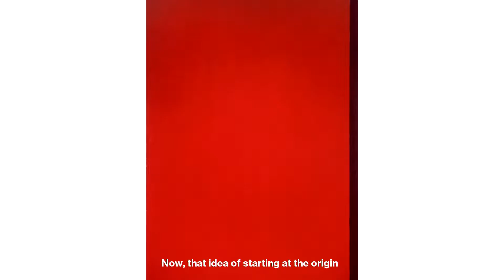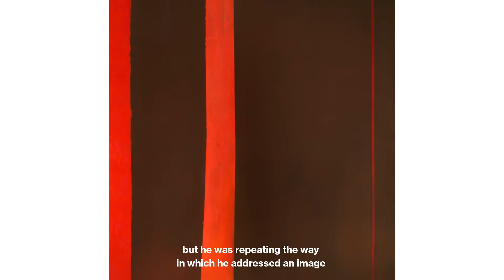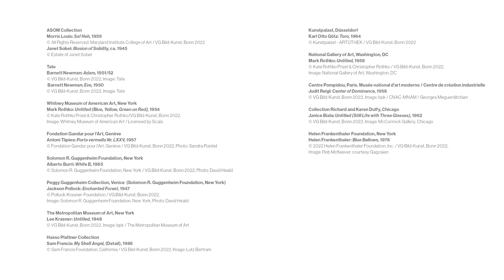The Shape of Freedom. International Abstraction after 1945 - Expert Talks (2/3)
How did the two central currents of international abstraction, abstract expressionism and informal painting, influence each other? What were the centers of postwar abstraction? What role did international abstraction have in the Cold War, what made it a world language?

You can learn more about these and further questions in the expert talks with international art historians and curators, including Daniel Zamani (Curator of the Exhibition, Museum Barberini), Ortrud Westheider (Director, Museum Barberini), Gražina Subelytė (Curator, Peggy Guggenheim Collection, Venice), Kay Heymer (Director for Modern Art, Museum Kunstpalast Düsseldorf), and art historian Jeremy Lewison.

"The Shape of Freedom. International Abstraction after 1945," June 4 - September 25, 2022 at the Museum Barberini in Potsdam